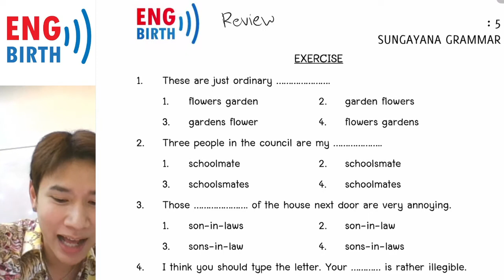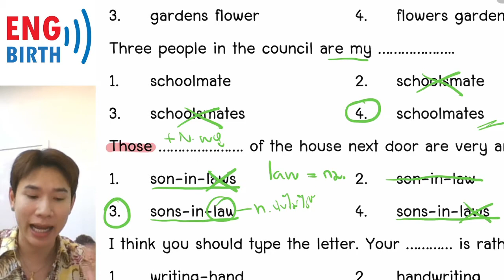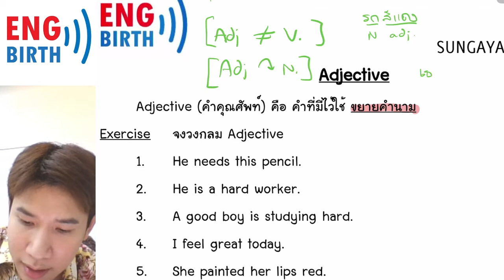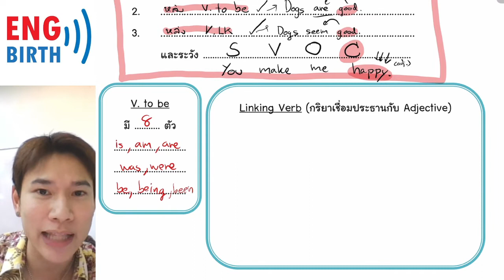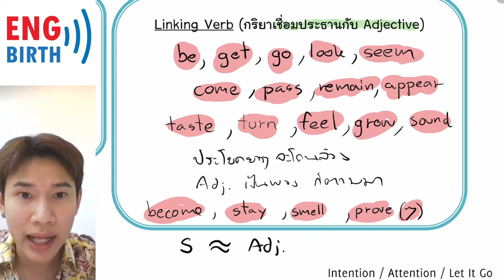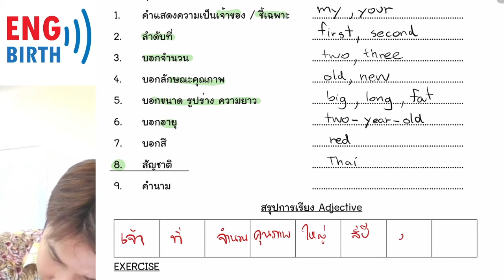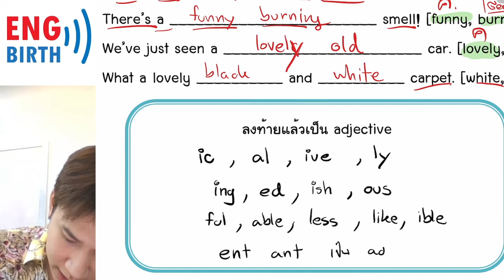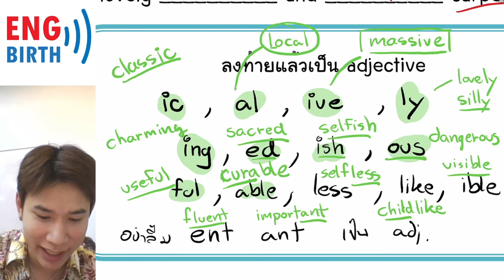เรียนพิเศษออนไลน์ Grammar ม. ปลาย - EP. 2 - Part of speech [II.]